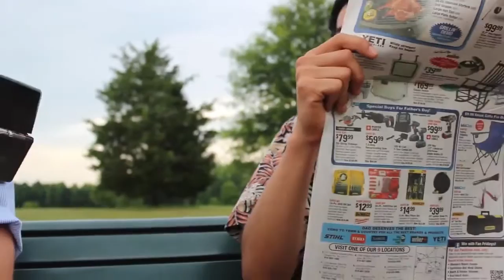NANCE " Feelings " Prod. By Nova (Visual/Edit By Skate Bravo)